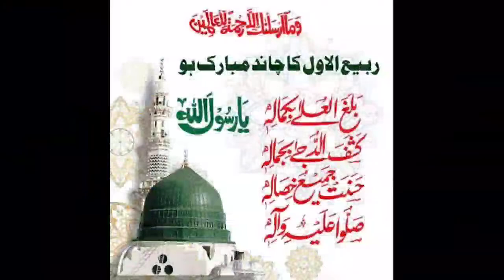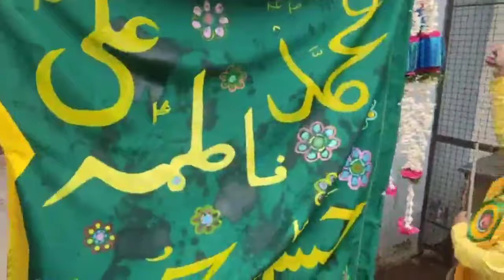JHASN E EID MILAD UN NABI ORGANISED BY ISMAIL SHARIFF WARSI URF NANA WARSI